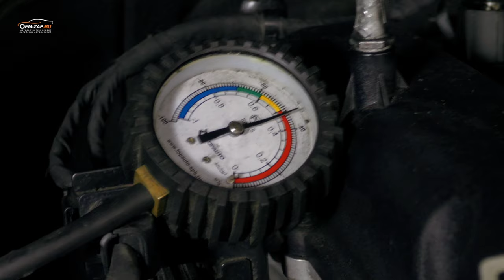Трудности перевода. Ремонт Grand Starex с пробегом 500т.км.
Не всегда ремонт идет по заранее запланированному сценарию.
Как найти взаимопонимание с клиентом и как не стать заложником тупиковых ситуаций. Важно сохранять спокойствие и искать компромиссы.

ERID: 2Vtzqw22DzK

🛠 Профильный автосервис🛠

Находимся по адресам:

Юг

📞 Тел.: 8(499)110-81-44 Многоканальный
🕘🔛🕗График работы: с 9 до 20 без выходных.
Север